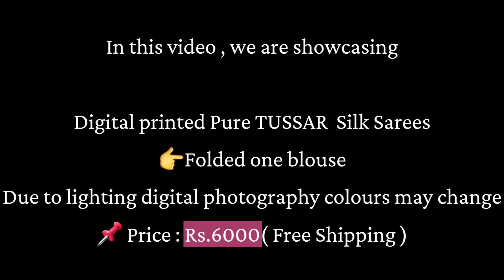Digital Printed Pure TUSSAR Silk Sarees | Krithi's Fashionista | 8885711369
Digital printed Pure TUSSAR Silk Sarees

👉Folded one blouse

Due to lighting digital photography colours may change